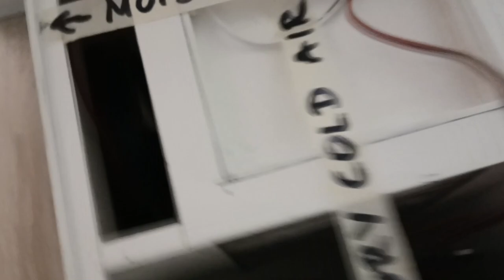Simple & cheap Air Conditioner | DIY | NEW WAY | Water AC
How this device works:
Hot/dry air from the outside is being pushed by the fans trough the water evaporator which consits of a water soaking material (for example a rag). Water gets evaporated, this effect releases coldness. This cold and high humidity air then goes trough the air-heatexchanger which is made out of thin aluminium plates (the bigger the heatexchanger and thinner the aluminium plates the more effiecient it is) and exits also outside. Note that it is wise to put the exit hose up and the intake below because of the fact that vapour goes up (you don't want to loop the wet air back into the intake).
Now the other 2 ends of the air-heatexachanger which are separated from the high humidity air, are cooling your room and the humidity in your room also stays low.

This Water AC Conditioner works best with dry air. The higher the humidity is the less effective it becomes. However if you're able to dry your clothes outside it will cool just fine.
This device obviously is extremely ecofriendly because it has no compressor and it doesn't produce any heat. The only power waster here are the fans that push the air. Only the fans make some heat. You can easily power this AC unit with a solar cell.
In this video I show my first prototype. It doesn't necessarily have to be made exact the way I did. If you try to replicate it to cool your room, I recommend to make it at least 3x bigger. Note that you might need a small water pump for the water evaporator that constantly pumps water on the top of the water evaporator, because if it is too high it will dry out on the upper side. A high of 140mm will however work fine without a pump.
I have to mention that my heatexchanger matches the 120mm fan air volume. Quite surprisingly the heatexchanger is very powerful! So you don't really have to make a heatexchanger bigger than what the fan is able to move of air volume without static pressure.

Note that my prototype doesn't show the 2 hoses for intake and exhaust that you suppose put outside of your room! Intake below and exhaust above. I say at least 1 meter of distance there should be between intake and exhaust.

You also don't really have to make your own air to air heatexchanger, there are companies who make these. I also recommend because they're welded. But the still cheapest way is to get 2 car radiators and loop them with a water pump. Best way I'd say.
For the water evaporator (humidifier) however they're hard to find. Especially if you want a big version. The one I made that design is most effective. It sure takes time to make one, but it's possible. Make sure to find the best water soaking material. The ones I used are ordinary cheap table wiping cloth.